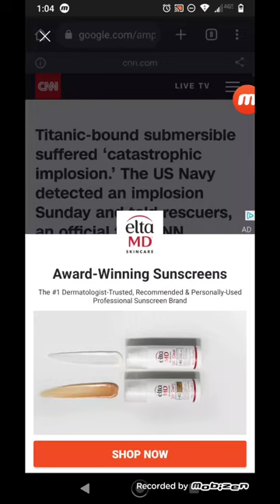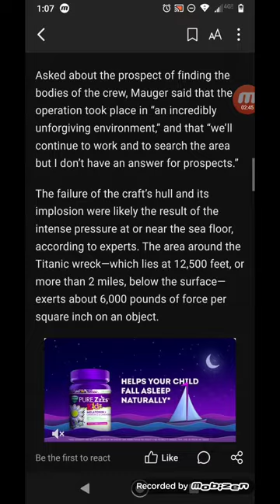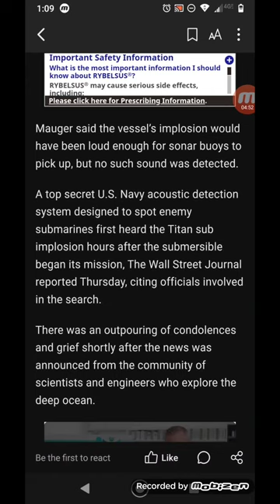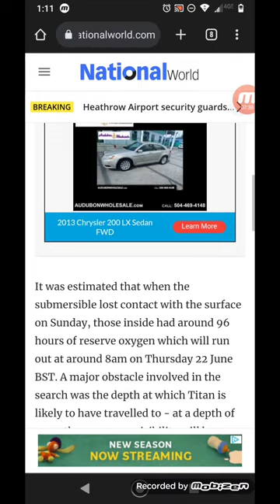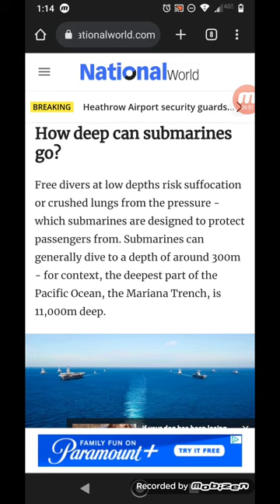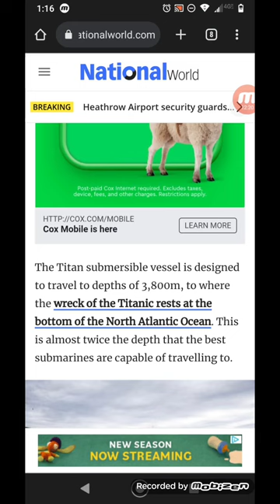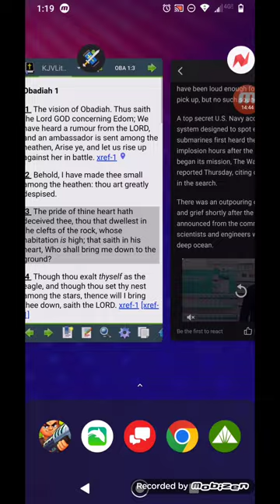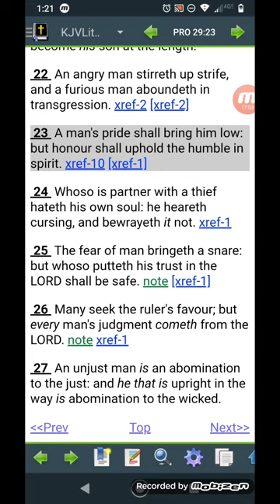The Pride of Thine Heart Hath Deceived Thee